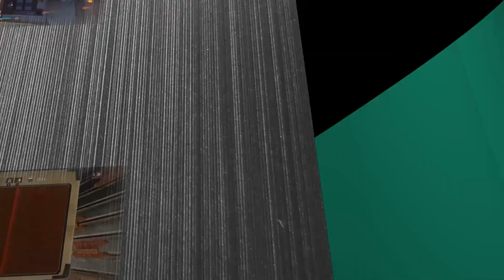Pathfinder: Kingmaker - En route vers la gloire (part. 2) - #2 [FR]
Vous regardez mon Let's Play de Pathfinder: Kingmaker, merci de votre soutien :)